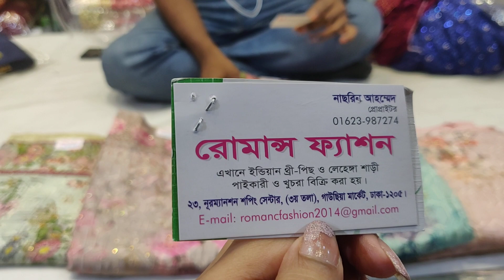অসম্ভব সুন্দর সুন্দর ঈদ স্পেশাল থ্রি-পিছ কিনুন!Eid special amazing party three piece.